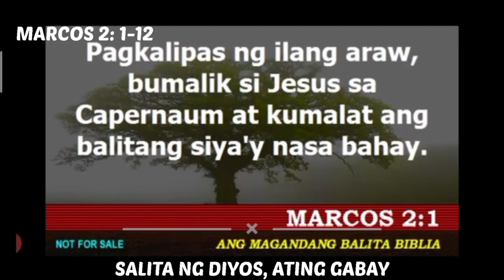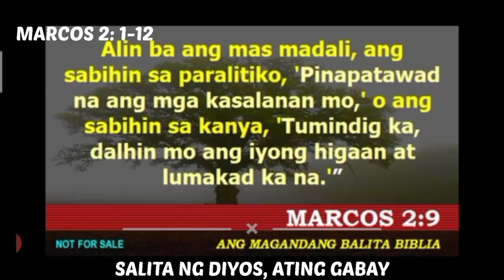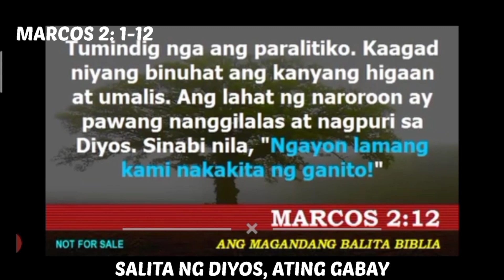FRIDAY, 1ST WEEK IN ORDINARY TIME